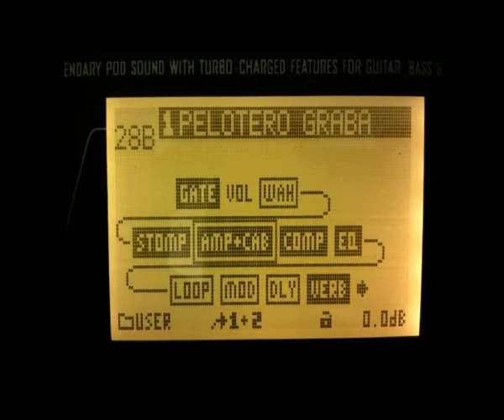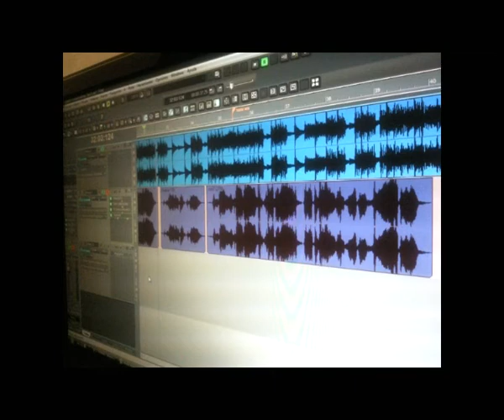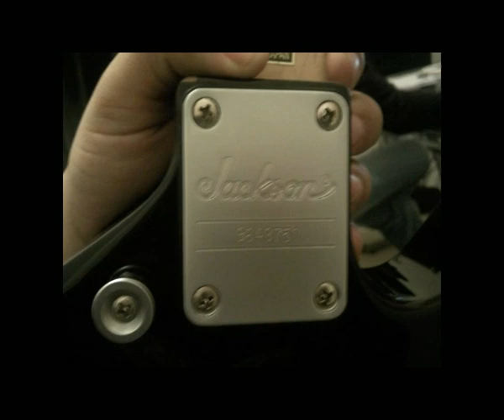Lord Divine - Tv crime (tributo a DIO - Black Sabbath cover)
tributo a Dio, realizado para el concurso de dontpaymusic.com, "Memento - Tributo a un Grande",